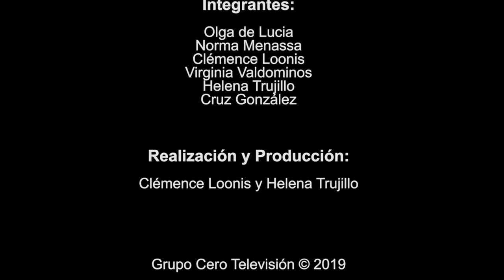158 POESÍA MÁS POESÍA HUGO VON HOFMANNSTAHL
158 POESÍA MÁS POESÍA HUGO VON HOFMANNSTAHL

POESÍAS MÁS POESÍA es un programa de televisión y una revista de poesía.
Cada semana traemos la biografía y una selección de la poesía de los mejores poetas.

Puedes encontrar un nuevo episodio cada jueves a las 22 horas en Grupo Cero televisión y

Escuela de Poesía y Psicoanálisis Grupo Cero, dirigido por el poeta y psicoanalista Miguel Oscar Menassa.
Movimiento científico cultural que nace en Argentina en 1971 y funda la Escuela en Madrid en el año 1981. Es una producción de Grupo Cero Televisión.

 # psicoanálisis
# poesía
# formación
# psicoanálisisonline